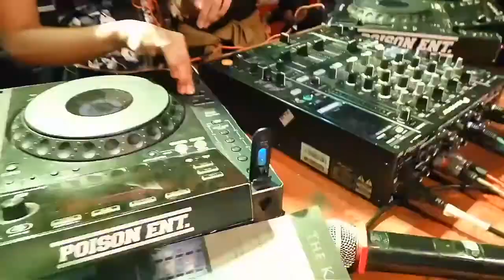Ladiestic Dancer - FOSR - Solo